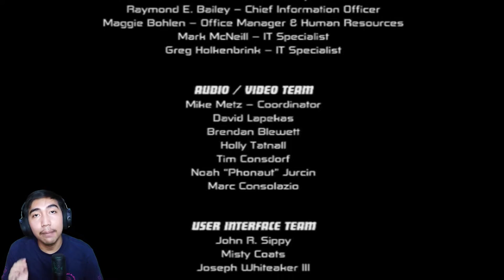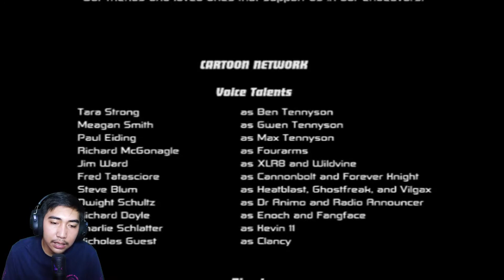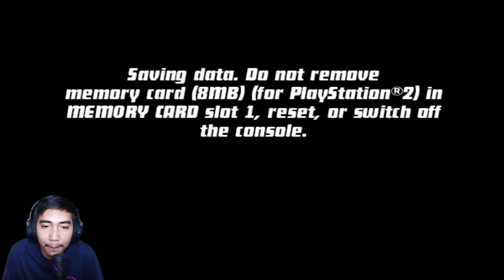Ini Dia Raja Alien VILGAX - Ben 10 Protector Of Earth - TAMAT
Wah tidak terasa rek game Ben 10 Protector Of Earth ini sudah diujung cerita saja yap betul banget rek karena ini adalah part yang terkahir dari game ini rek dan karena ini adalah part yang terakhir jadi kita akan melawan boss yang terkahir yaitu raja alien Vilgax yang mau menghancurkan bumi dan tentunya kita tidak sendirian untuk mengalahkan dia tentunya kita ditemani oleh kakek Max dan Gwen dan ini akan menjadi pertarungan yang sangat seru antara Ben dan Alien2nya melawan raja Alien yaitu Vilgax seperti apakah keseruannya? Saksikan

Terima Kasih Banyak buat Kalian semua yang sudah nonton video saya Jangan lupa juga untuk LIKE,SHARE,SUBSCRIBE dan yang Terpenting tulis SARAN Kalian di kolom komentar supaya video yang saya buat bisa lebih baik lagi kedepannya dan Kalian juga betah nontonnya

GAME ITU BIKIN SANTUY